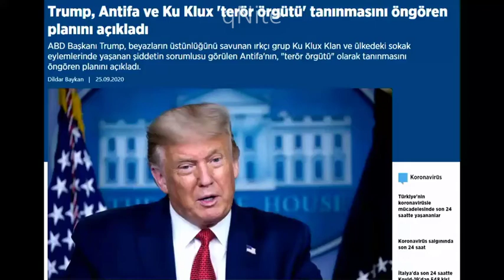Son Kale: Trump